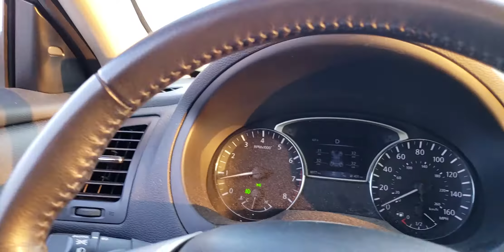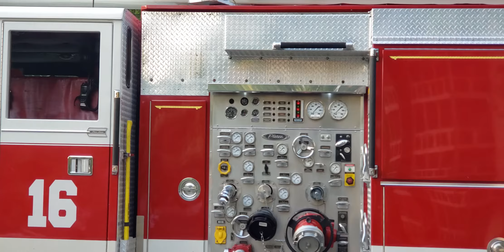Engine 23 enroute to assist Brandywine Hundred Co 11